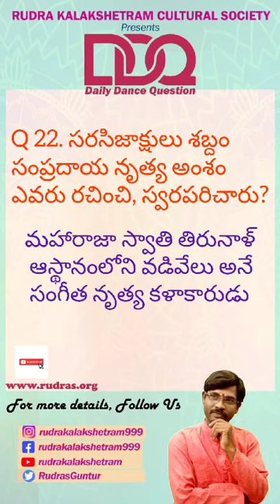DDQ22 | rudrakalakshetram RajeshMachiraju kuchipudidance RudraSena DDQ Dailydancequestion